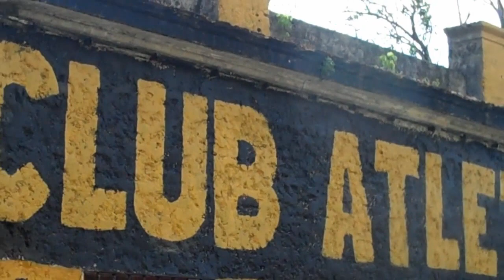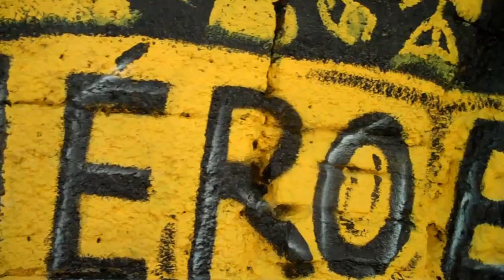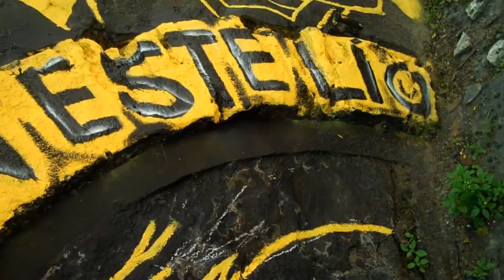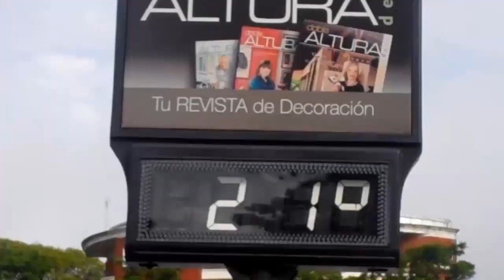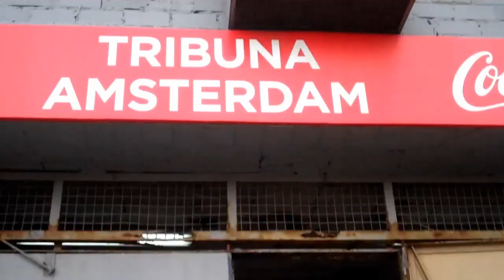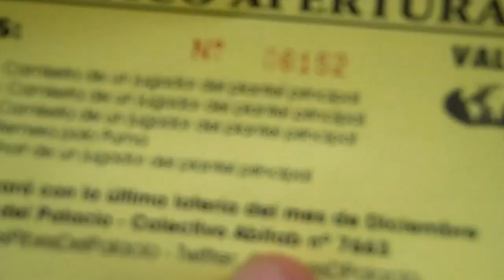LA ALEGRIA DE MI ALMA PROGRAMA 1 Bloque 4 HD CANAL U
Todos los jueves alas 23 hs por CANAL U el primer programa de TV de la hinchada carbonera!
LA ALEGRIA DE MI ALMA
HINCHAS DE LA HINCHADA

Pedí Canal U a tu servicio de cable para ver primero que nadie la actualidad del C.A. Peñarol y los invitados más increíbles.

Escuchá La Alegría de mi Alma en Radio
Lunes y Miércoles de 20 a 21hs por CX30AM